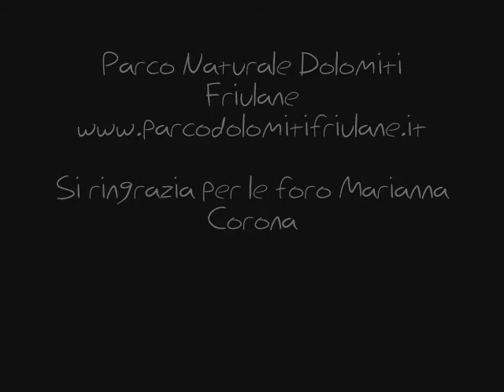Autunno in Val Zemola - ottobre 2010